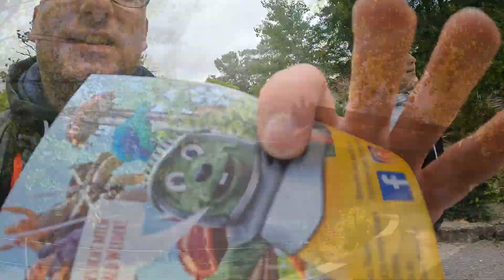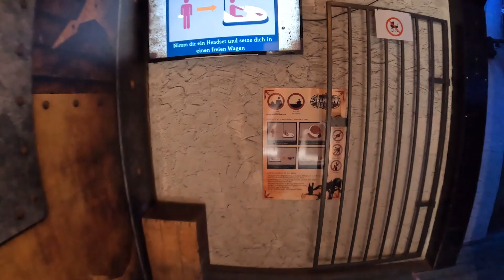VR Überraschung im Schloss Thurn! // Erlebnispark Schloss Thurn // Herbsttour Tag 7.2/8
Neues Video aus dem Erlebnispark Schloss Thurn!

Am vorletzten Tag unserer Herbsttour 2022 ging es für uns nach Heroldsbach in den Erlebnispark Schloss Thurn.

Neben einer VR Achterbahn und einem VR Autoscooter bietet der Park auch eine Wasserbahn und viele weitere Attraktionen.